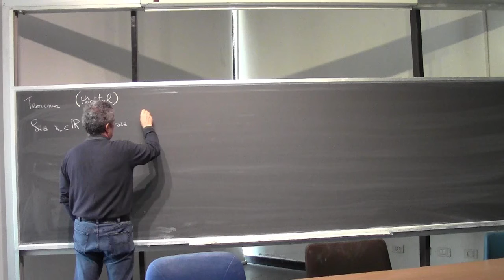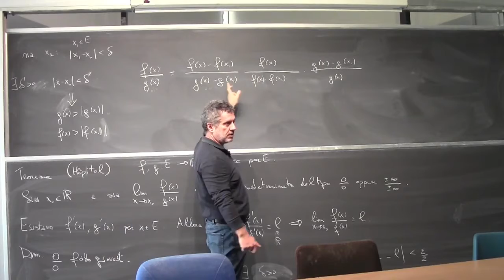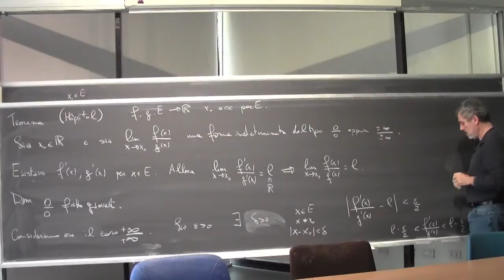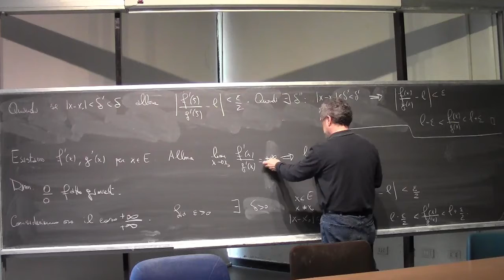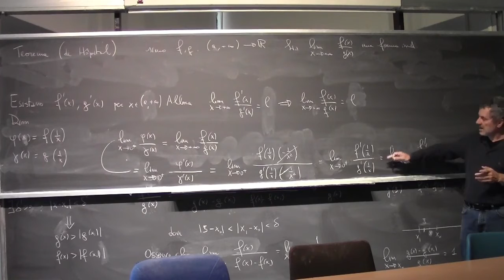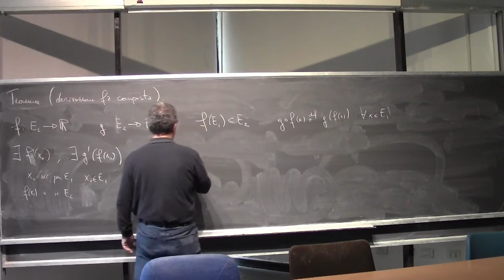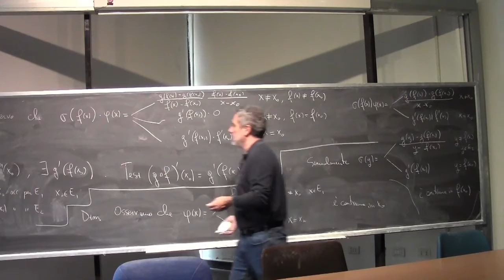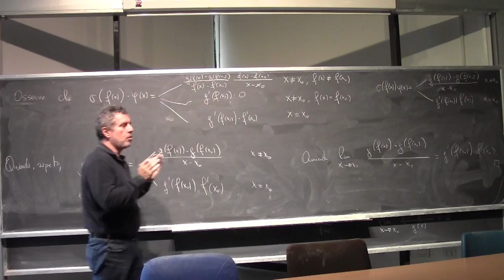Analisi Matematica 1 I Lezione Completa 076